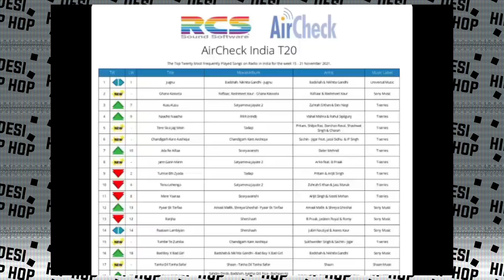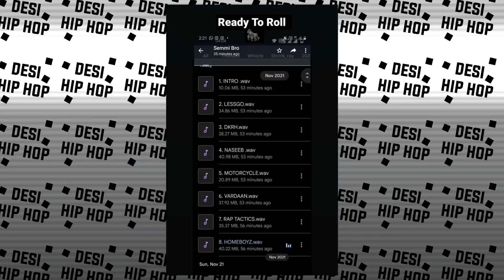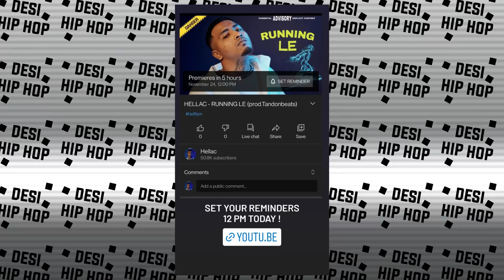Ikka and JSL Singh ! Raftaar First Show Experience | Bohemia's Upcoming Album With ? King STATS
►SONGS LINK

►CREDITS